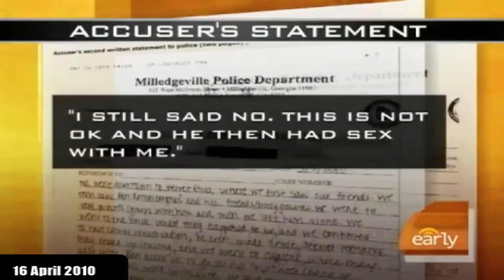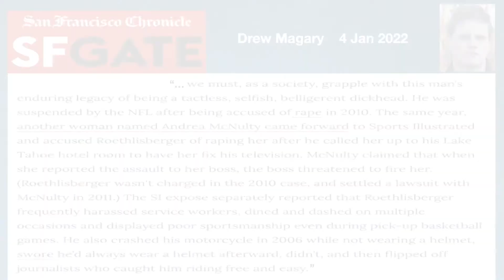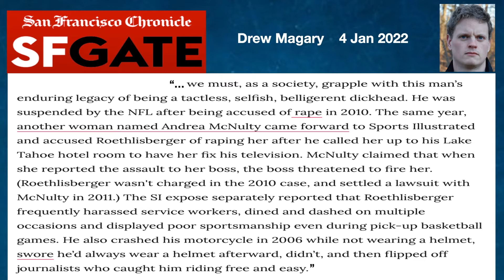Ben Roethlisberger's tainted legacy. Really bad NFL ownership. The next step in CFB playoffs.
While there are those who choose to laud  Ben Roethlisberger as an nfl "great" QB, should they not also be recalling his involvement in sexual assault allegations and the punishment he received? While we're talking NFL, check out the incredibly dumb owners who think they know everything and aren't bringing in the right people to make hiring recommendations. As for college football, smaller schools better get used to the fact they will NEVER win a National Title...UNLESS we go back to the former system of crowning champs at different levels. This is home for the smartest group of sports reporters anywhere, with knowledge and not willing to toss up any bullshit. Join Ed Berliner, Sam Kouvaris, Joey Johnston and George Diaz as they deal what you won't hear from the phony bloggers and Internet show phonies.It's an exclusive presentation of Talk Sports Network and Talk Sports Florida.